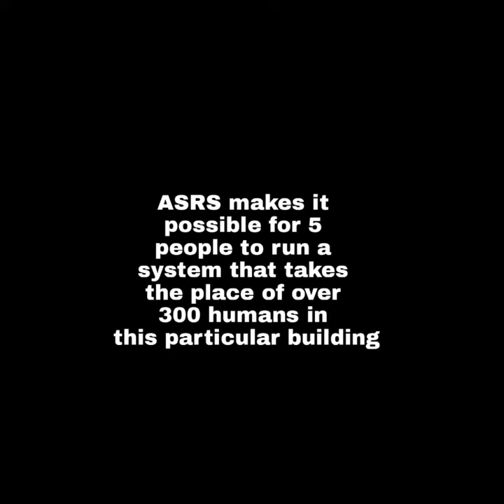The scariest ride ever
Eventually lots of business will incorporate this asrs system into their Workforce and deplete human beings being able to do what the robots can now do.